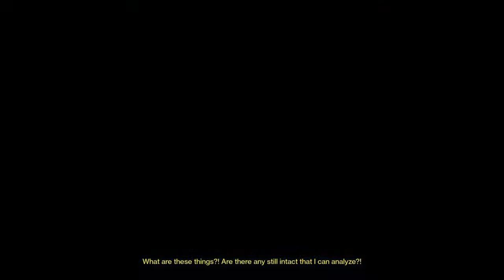(Destiny) Worlds fastest strangers call (2:40)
im him